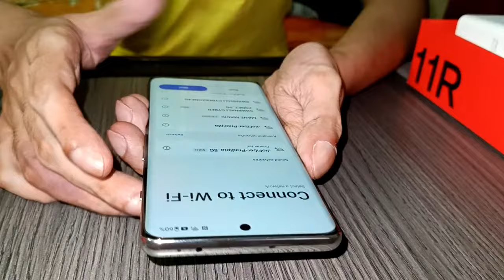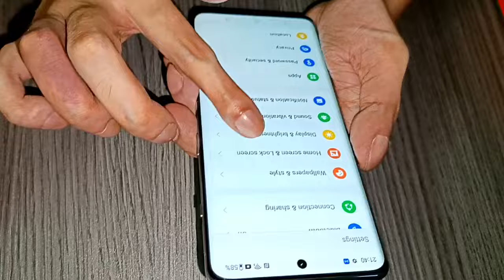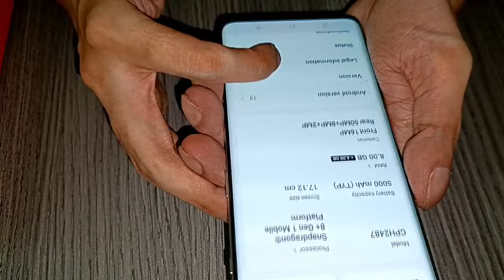The Ultimate Flagship Killer Is Here_ OnePuls 11R 🔥🔥| Mother's Day Gift | Mother's Day Gift Unboxing